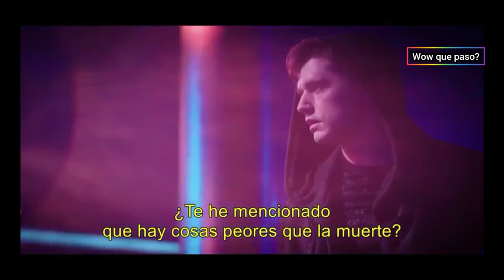The Flash 9⚡Harley y Roderick Historia Gay Parte 4/4🌟Un Meta-Criminal Rebelde Cambia Por Su Novio💖